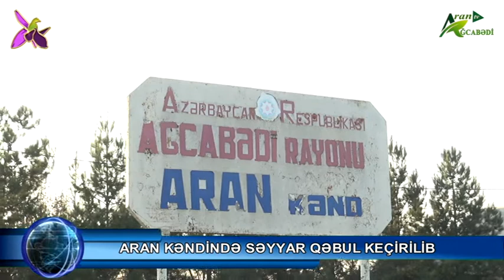Aran kəndində səyyar qəbul keçirilib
Azərbaycan Respublikasının Prezidenti İlham Əliyevin tapşırığı ilə icra və idarəetmə orqanlarının rəhbərləri tərəfindən vaxtaşırı yerlərdə səyyar qəbullar keçirilir, vətəndaşların problemlərinin həlli üçün zəruri addımlar atılır. Ağcabədi rayonunda da  bu istiqamətdə ardıcıl tədbirlər həyata keçirilir.

Ağcabədi Rayon İcra Hakimiyyətinin başçısı Rafil Hüseynovun Aran kəndində iyunun 22-də keçirdiyi səyyar qəbul bu baxımdan diqqəti çəkir. Qəbulda YAP Ağcabədi rayon təşkilatının sədri Rövşən Əhmədov, hüquq-mühafizə orqanlarının, idarə, müəssisə, təşkilatların rəhbərləri, kənd sakinləri və media mənsubları iştirak ediblər.

Səyyar qəbulda çıxış edən rayon rəhbəri ölkədə gedən genişmiqyaslı quruculuq işlərindən, Vətən müharibəsində Azərbaycan Respublikasının Prezidenti, Ali Baş Komandan İlham Əliyevin rəhbərliyi altında rəşadətli ordumuz tərəfindən Qarabağ torpaqlarının işğaldan azad olunması, əldə olunan qələbədən danışıb, xalq, ordu birliyinin təntənəsindən söz açıb. Natiq çıxışında  pambıqçılıq, baramaçılıq, və kənd təsərrüfatının digər sahələri, eləcə də, suvarma işlərindən ətraflı söhbət açıb.